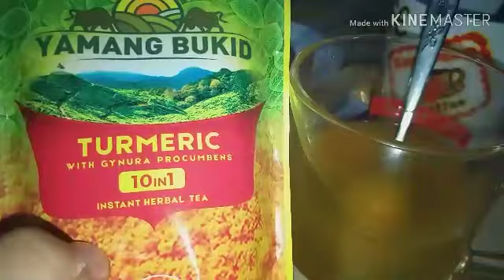yamang bukid turmeric tea daming benefits sa katawan natin